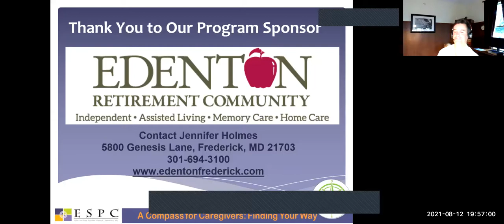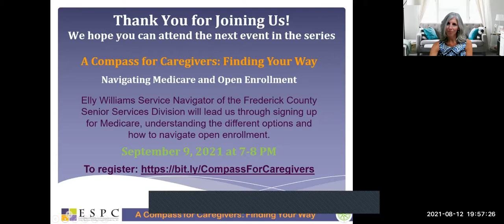Compass for Caregivers: Navigating Home Health and Home Care services. August 12th, 2021